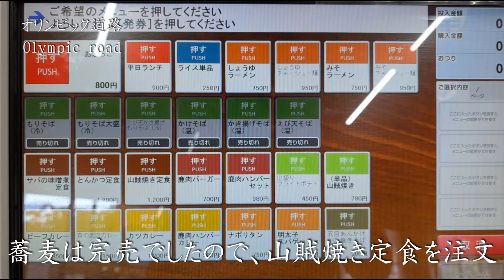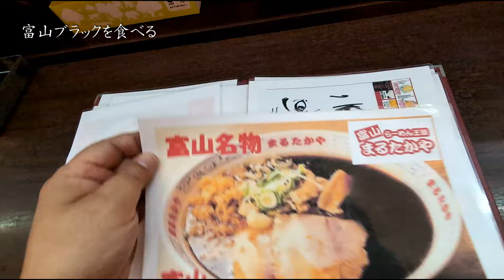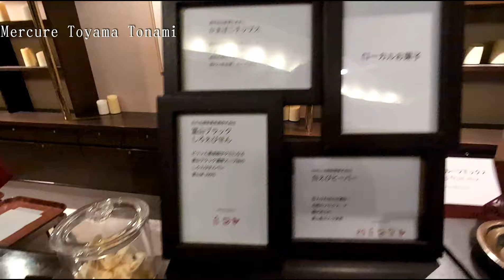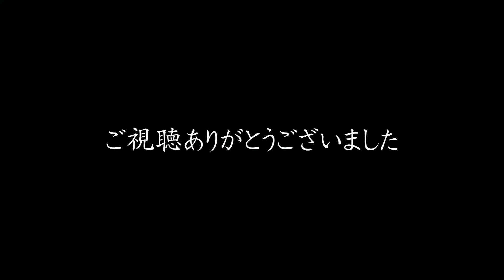【夏休みに最適?！北陸3県国道海沿い走行】#1 富山、石川、福井の3県を海沿いに国道走行したらどれくらいかかるのか？ 道の駅や名物等も楽しみ、 宿泊はメルキュール富山砺波 Hokuriku Japan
7月中旬頃に長野から糸魚川を経由して、富山から福井、最後は京都の舞鶴まで国道で走行しました。

今回の動画は前半部分、長野オリンピック道路から石川の和倉温泉までです。
なお、本題は北陸3県横断ですが、長野から富山県境までは意外と見どころがあり動画に含めました。
なお、石川県内の走行については別動画で紹介済みで、当動画内ではダイジェスト版になっています。既に石川部分を見たという方はスキップしてください。

06:34 糸魚川市
09:32 朝日町
12:24 富山市
16:59 高岡市
18:56 メルキュール富山砺波
25:15 氷見市
29:03 七尾市

富山県内は震災の影響は全く無いといっても良い状況で、観光に行くには問題ありません。宿泊施設も東京近辺に比べると手頃な価格で泊れるので、富山で1泊するのはお勧めです。今回は２０２４／４にオープンしたメルキュール富山砺波リゾート＆スパに宿泊。ラウンジが利用できて、時間帯によってはビール飲み放題です。
石川県内の前半で紹介した場所は、震災の影響がまだ残っています。有名な和倉温泉では旅館やホテルは休業中がほとんど。また輪島半島を一周している国道249号も穴水まで行けますが、それより北部は通行止め区間があります。宿泊するなら金沢より南部になりますので注意が必要です。